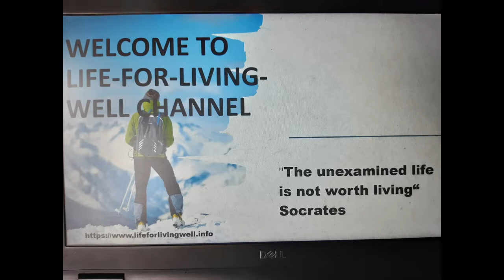Qualities-Of-A-Good-Friend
What a friend? Many people are quick to label a new contact as a friend and have expectations that behond the strength of the relationship.  There is a friend that closer to us than a brother or sister, do you have this person in your life right now?